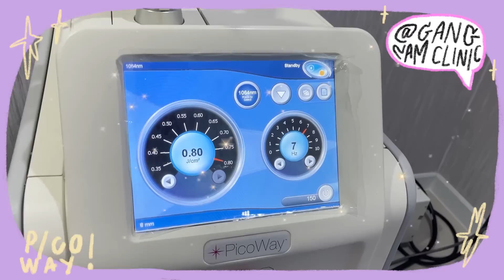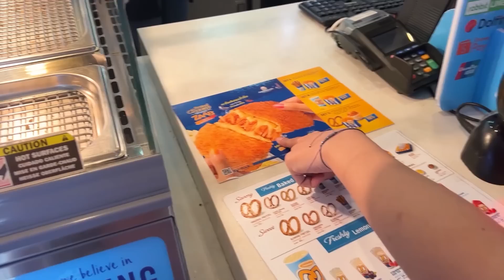ผิวเนียนไม่ไกลเกินเอื้อม VLOG ลบรอยแผลเป็นที่กังนัมคลินิค เย้ ผิวจะปังแล้วว